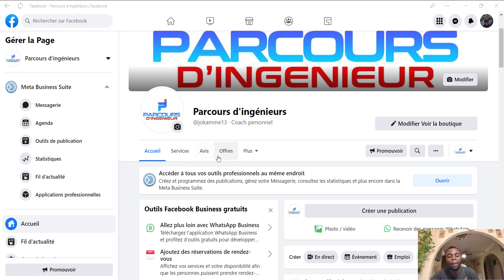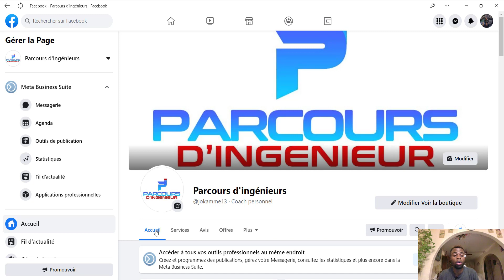JE T'AIDE A DEBUTER TA PROCEDURE . ( INTEGRE MON GROUPE FACEBOOK PRIVE)